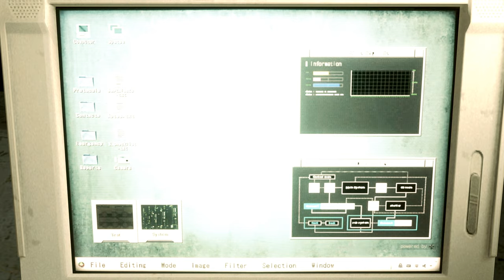Resident Evil 2 Remake Claire Big size White Bodysuit Costume /Biohazard 2 mod [4K]